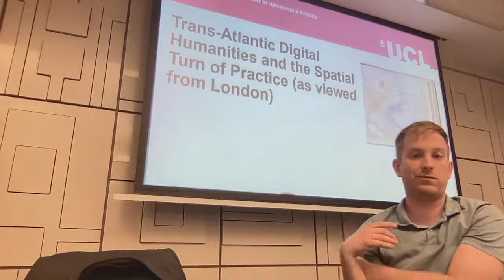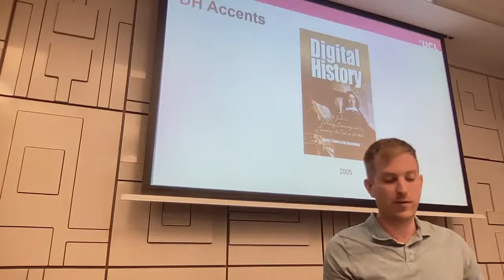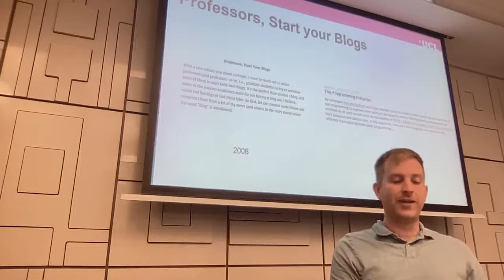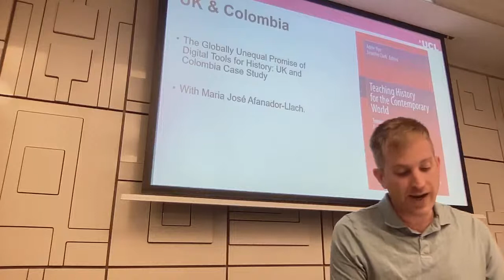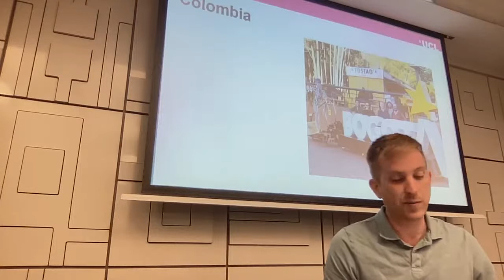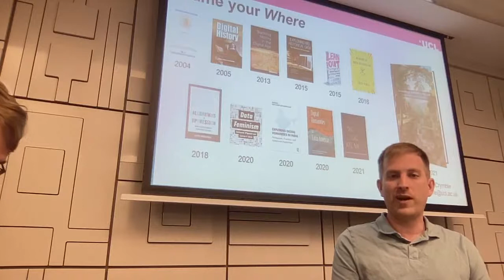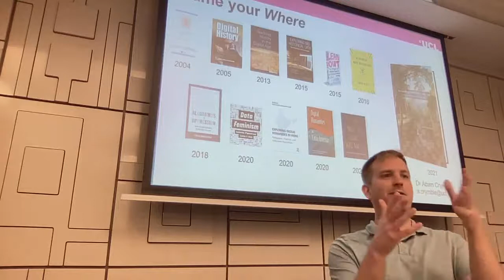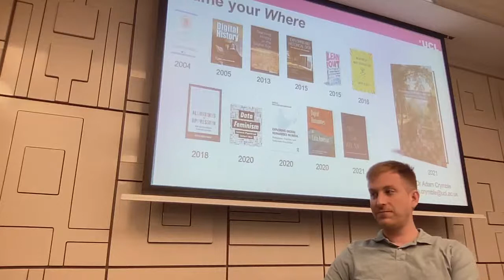Adam Crymble (UCL) - Trans-Atlantic Digital History and the Spatial Turn of Practice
Adam Crymble is a Lecturer of Digital Humanities at UCL and a founding editor of Programming Historian.

Abstract: Where we practice digital scholarship is often as important as what we seek to achieve. Building on the idea of the digital humanities accent (Risam), this paper considers the rising spatial turn in digital scholarship through case studies of practice around the Atlantic basin (Canada, USA, Colombia, UK). It does so both to celebrate the diversity of practice and ingenuity of practitioners, and also to act as a reminder that the digital humanities ideas of the English-speaking West are not always fit for purpose globally and shouldn’t be presented as geographically neutral. Instead, our framing of conversations and debates should acknowledge the cultural context of the ideas more explicitly, as most of the world already does.